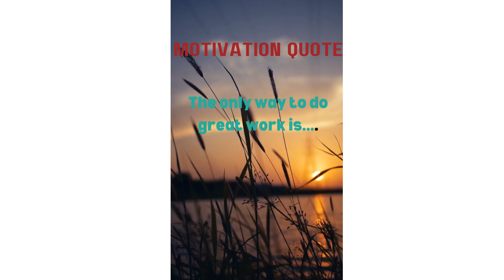Motivation Quote Of Steve Jobs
🌟 Welcome to our YouTube Shorts channel! 🌟

In this inspirational short video, we delve into the wisdom of Steve Jobs, who once said, "The only way to do great work is to love what you do." 💼❤️

Discover the transformative impact of pursuing your passions and finding joy in your work. Join us on a journey to unlock your true potential and create a life filled with purpose and fulfillment. 🚀✨

Hit that like button, share this video, and subscribe to our channel for more bite-sized motivation that empowers you to pursue your dreams and embrace a career you're truly passionate about. Your greatness begins with the love you bring to your work! 💪💼❤️

Feel free to customize the title and description to match your content style and target audience. This combination of Steve Jobs' quote and a promise of empowerment should attract viewers interested in personal and professional development.